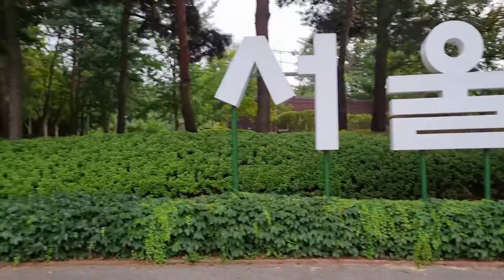한강 달리기 서울숲~용산 10km